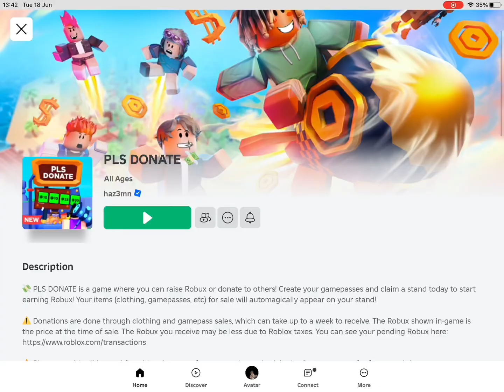Donating a random person my last robux!!!🔥5️⃣(WATCH TILL END!)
IN THIS VID I DONATED SOMEONE 5!